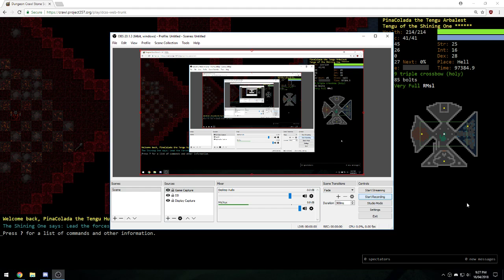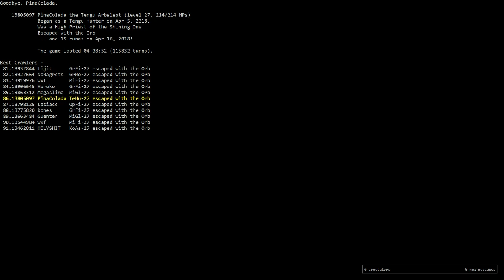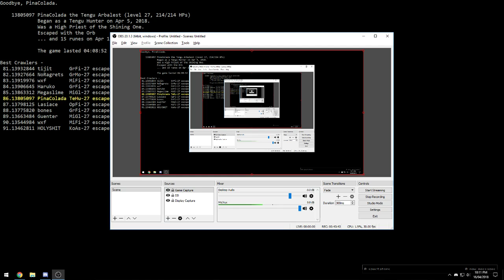Demise's DCSS: Tengu Extended Hunter Finale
The most dangerous games!